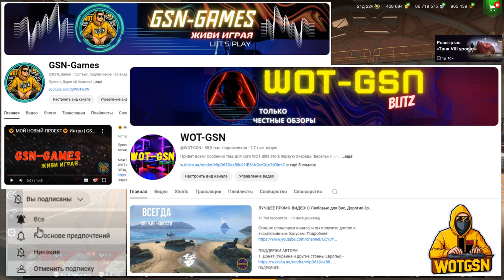💥Chimera - ПОДКРУЧЕННЫЕ КОНТЫ?💥Открытие 30 шт. Контейнеров на Химеру в WoT Blitz 2024 | WOT-GSN